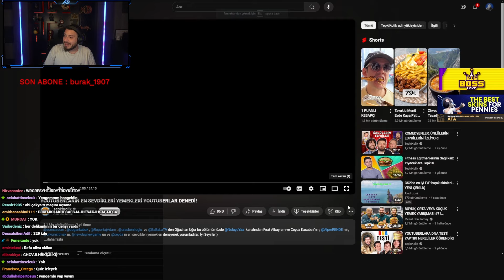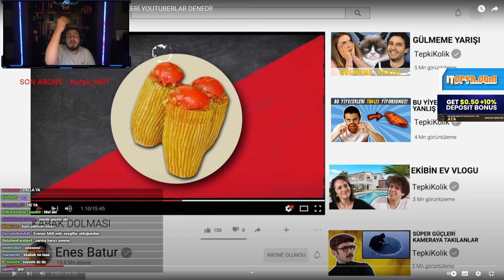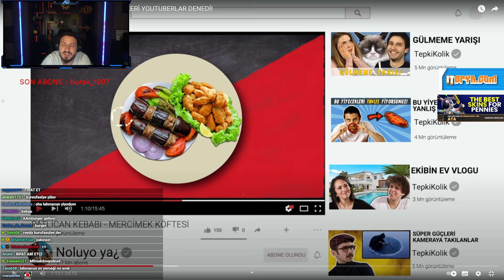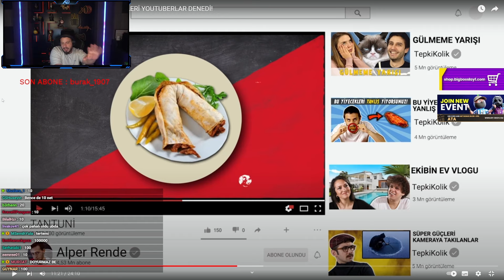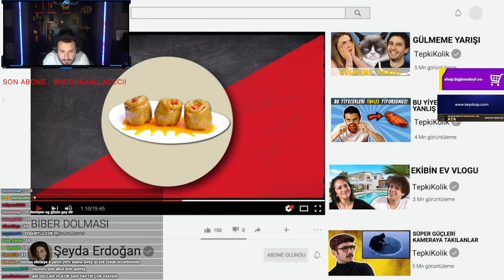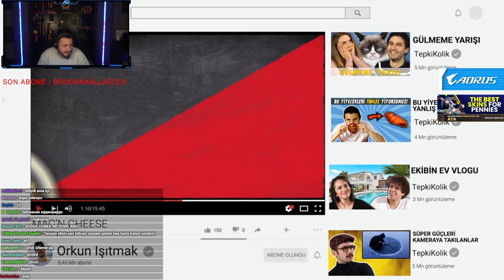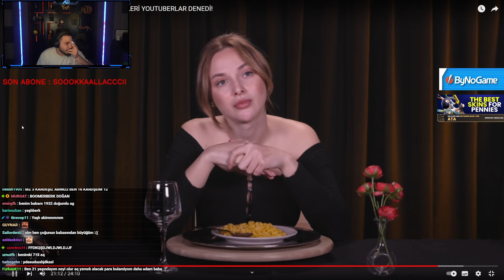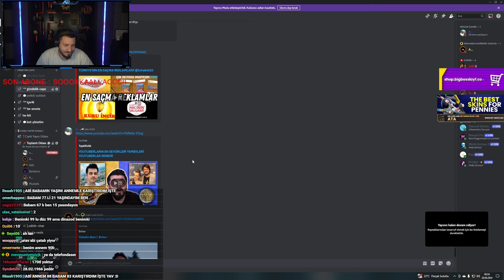ATABERK DOĞAN "YOUTUBERLARİN EN SEVDİĞİ YEMEKLERİ YOUTUBERLAR DENİYOR @TepkiKolik" İZLİYOR ! !